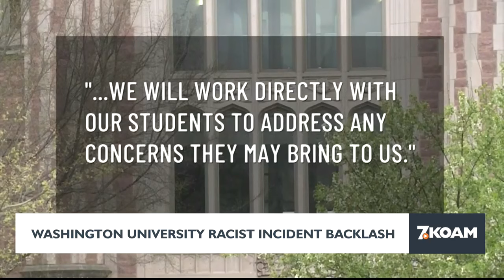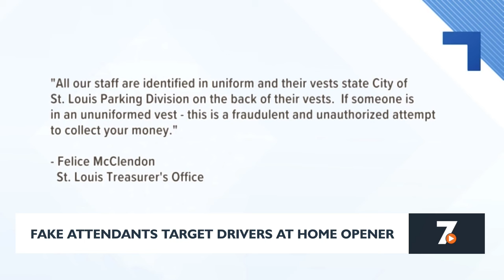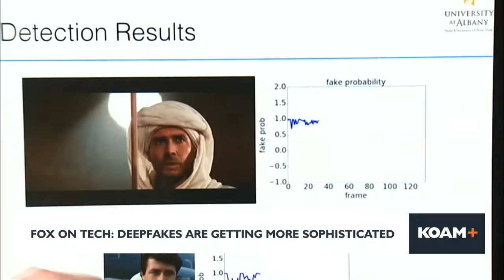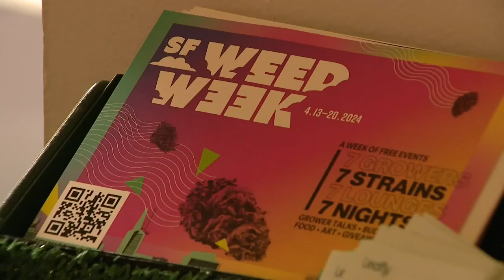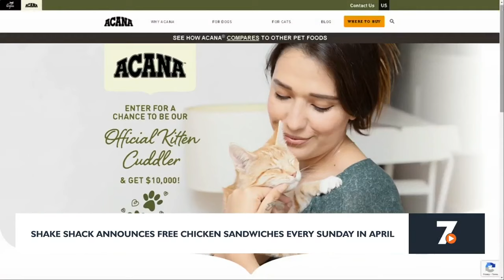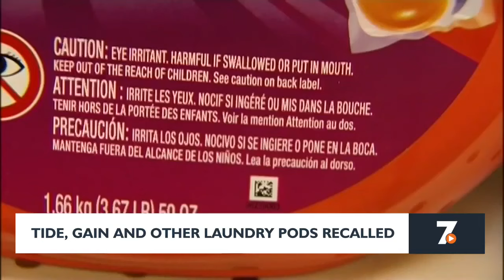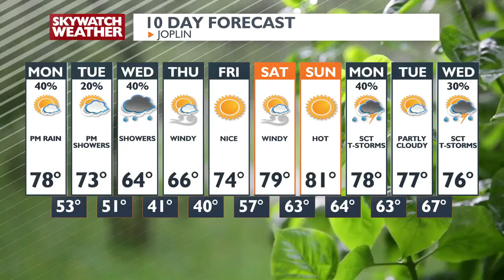9pm Newscast - April 7th